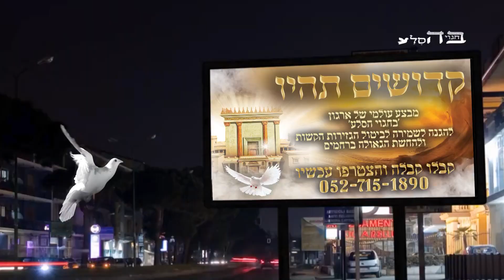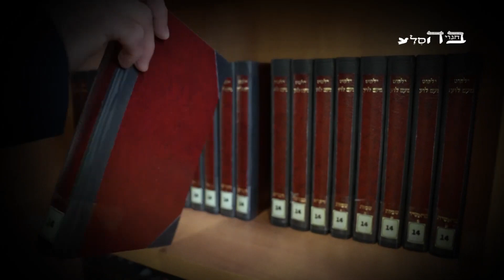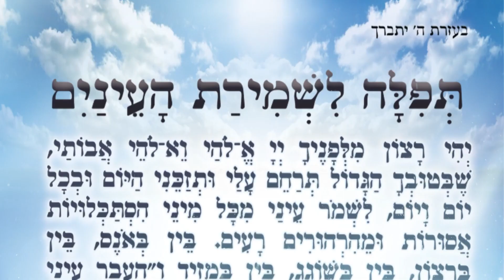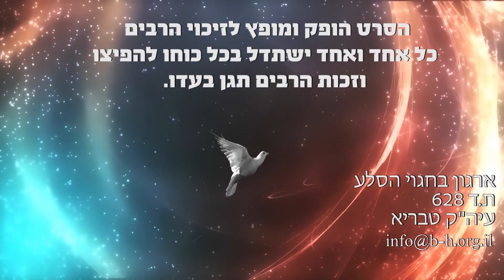סיפור מצמרר - בגדר הצלת נפשות הרב יובל נגר שליט"א